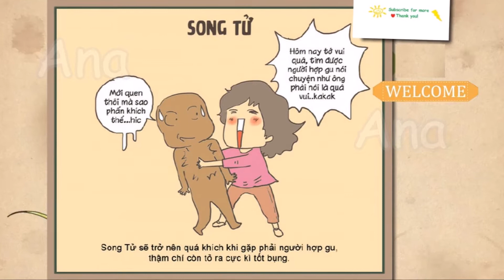Song Tử &12 Bí mật chưa kể P.2 +2 bonus 😜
Bí mật chưa kể của Song Tử 😜